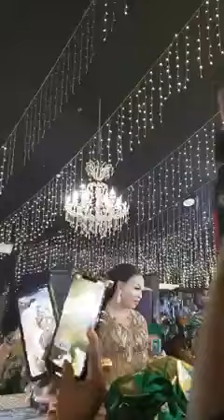Omoge Saida's 50th birthday by King Wasiu Ayinde